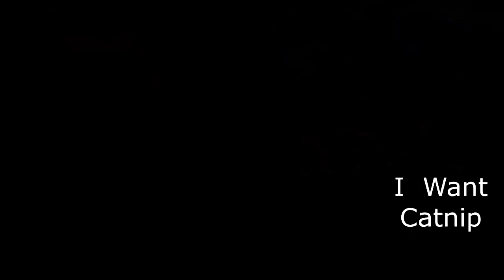Piggy Want Catnip REMIX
It is a beautiful day even though it's raining. I recorded this song today with some help from a piggy. It's a remix of music to this wonderful piggy. Special thanks to the owners of this piggy for having a great singer. Thanks to The Kiffness for being an influence and and inspiration. ENJOY my friends.